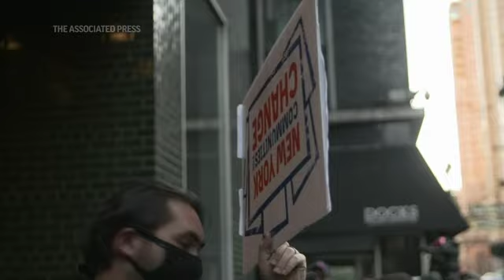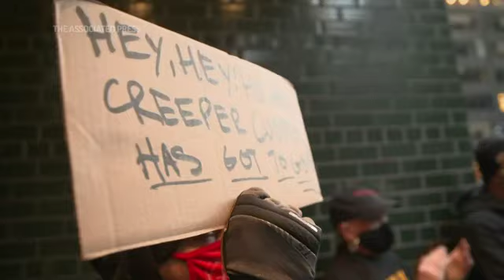Public outcry over Cuomo harassment allegations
New York Gov. Andrew Cuomo has avoided public appearances for days as some members of his own party call for him to resign over sexual harassment allegations. (March 2)